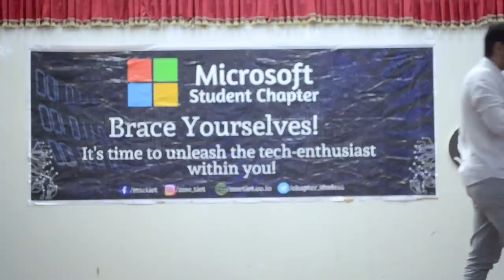Laila❤️ : the difference between a 10lac vs 1lac vs 25K salary/month person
Special thanks to the Microsoft Student Chapter society of Thapar University for organizing this event